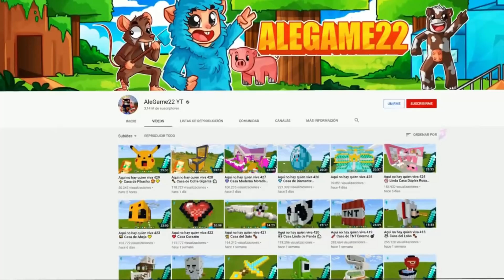Aqui no hay quien viva 592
Los hermanitos llegan a un nuevo vecindario de aqui no hay quien viva en busca de riquezas y encuentran una casa moderna en Minecraft , dale a Like y suscríbete para más videos.

👍 SIGUEME!